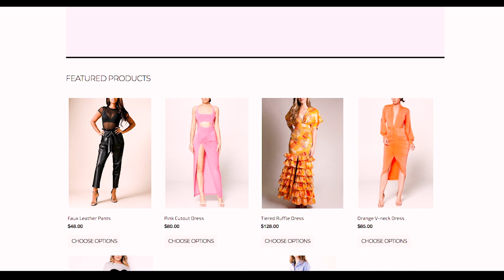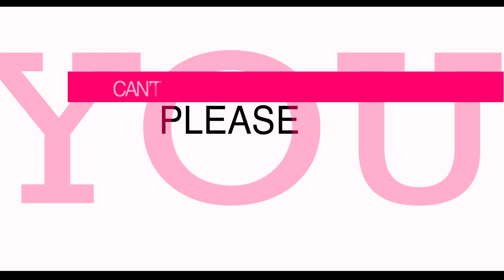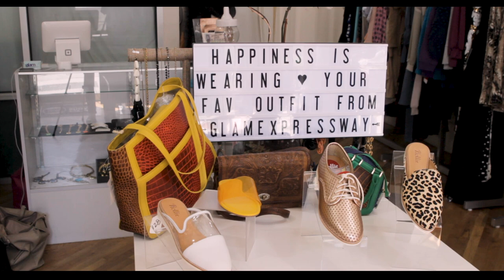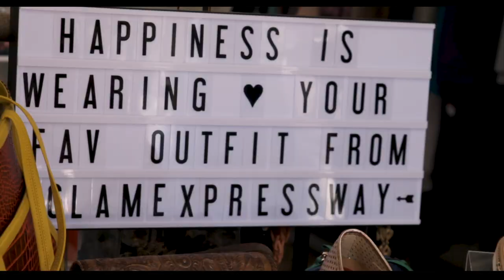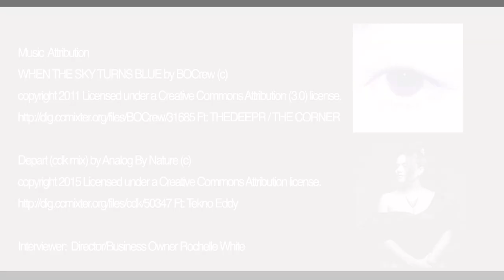Advice for Mom Entrepreneurs, new business owners, and people thinking about starting a business.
Meet Lindsay Stuart from Glam Expressway located at 145 Front Street, Brooklyn, New York, 11201

She explains the in's and out's of starting a business and successfully running a fashion boutique in the heart of DUMBO New York!  She offers so many gems takeaways as an Entrepreneur, Mom, and Self Educated woman.

You are capable of everything you put your mind too!